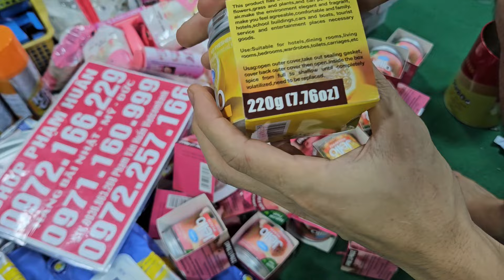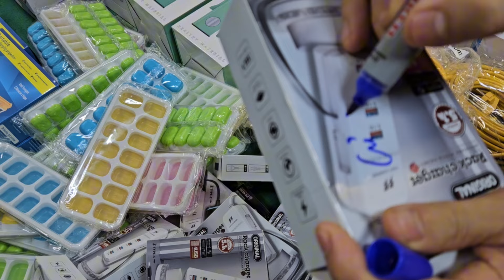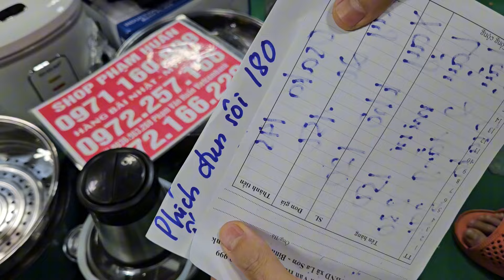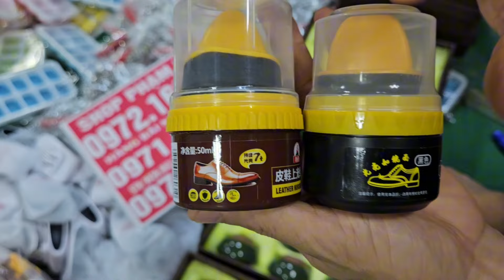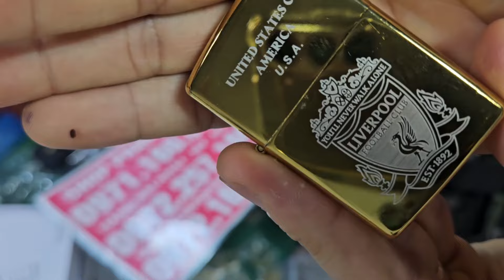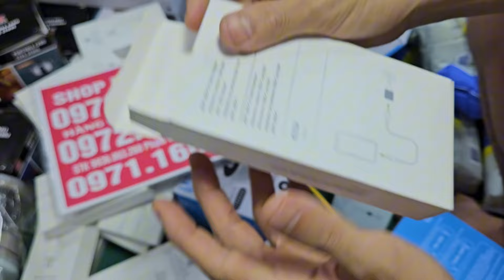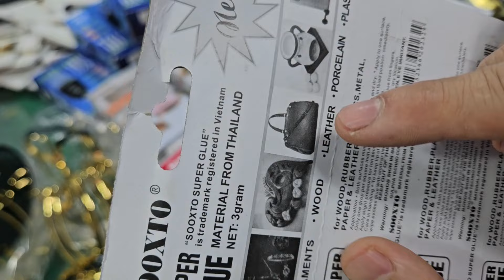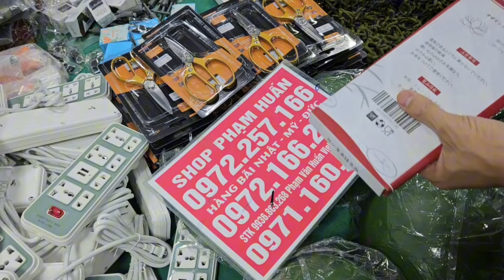10k 20k em chuông báo chộmcần câu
Bóng đèn nhật siêu sáng, quạt tích điện điện, đồ gia dụng nhật bãi nhật lô hàng bãi giá cực sốc xlô đây sạc 3 đầu tự ngắt, sạc đa năng sả hàng tồn kho điện thoại aptomat Đại hạ giá seo sập kho 5klô nồi cơm điện nhật,  nồi lẩu em về sen cây nhật,  thiết bị vệ sinh lô hàng mơikét sắt minihàng